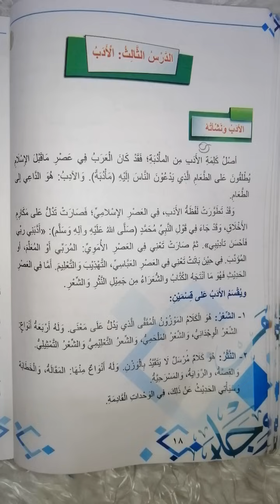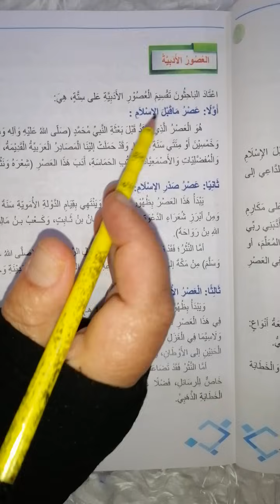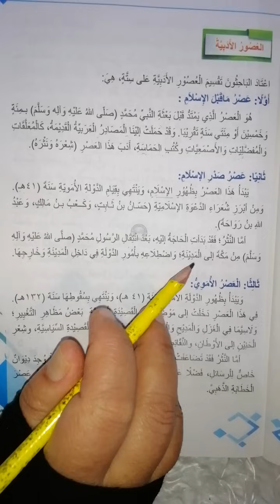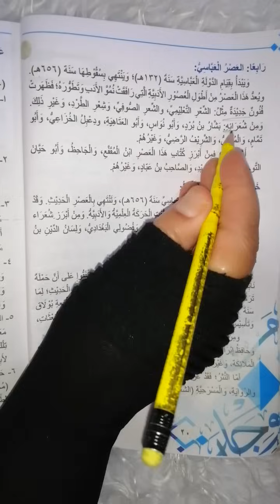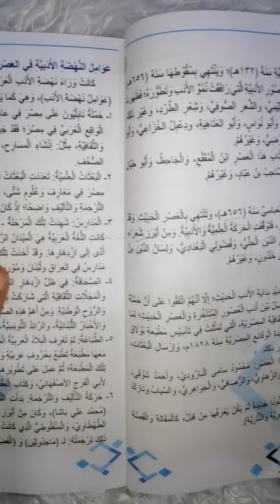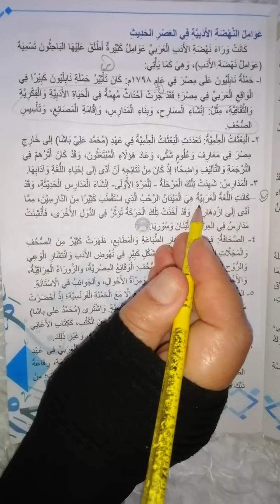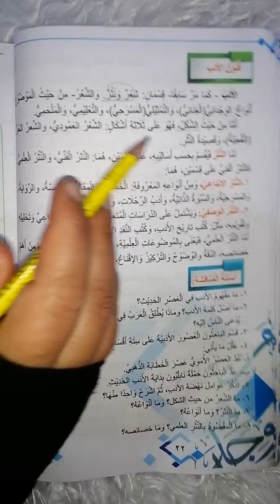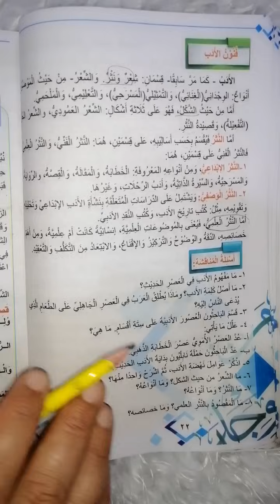اللغة العربية (الأدب) للصف الثالث متوسط الجزء الأول صفحة ١٨